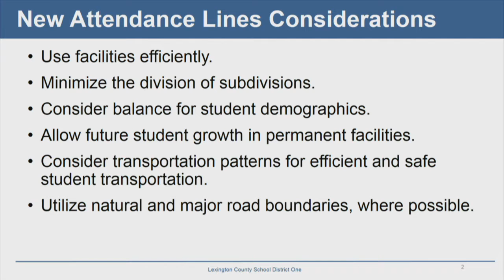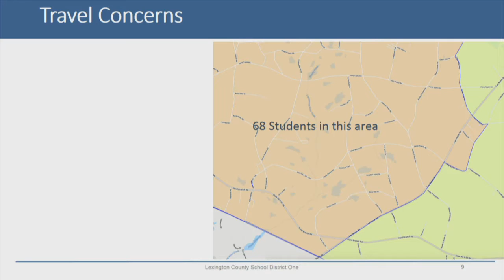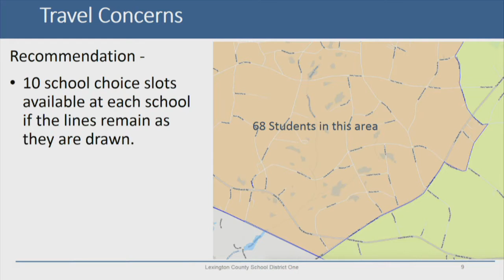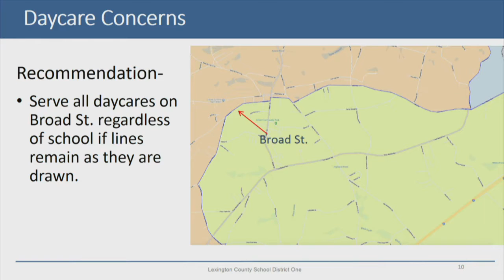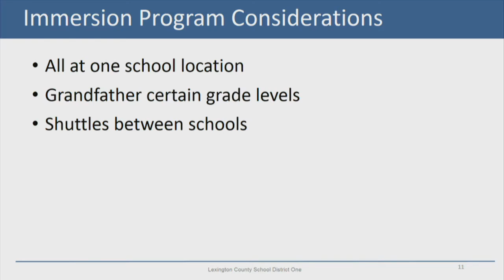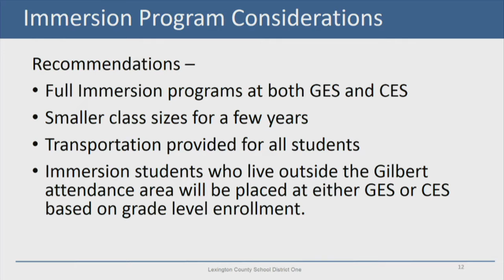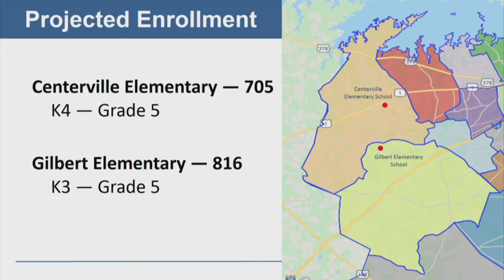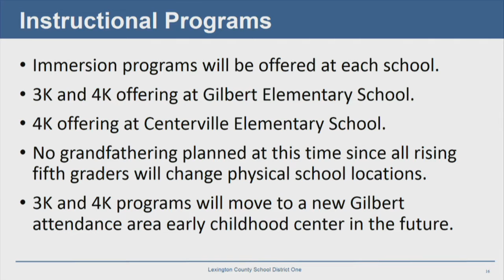February 18, 2020 — Board of Trustees Meeting, Second Reading CES Zoning Plan